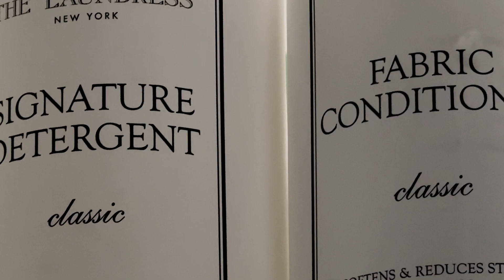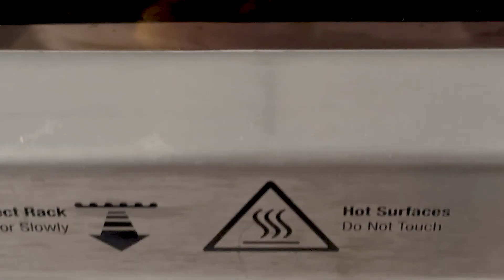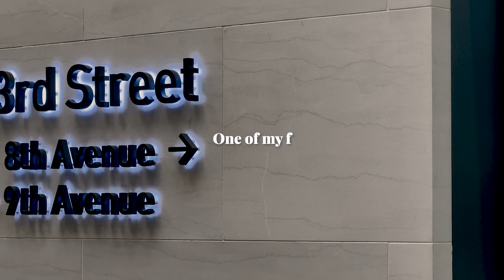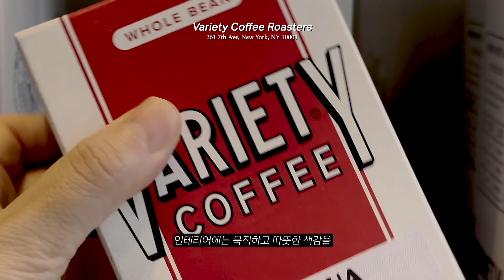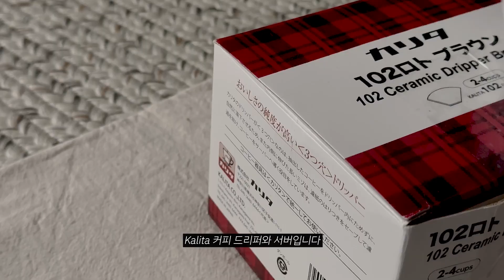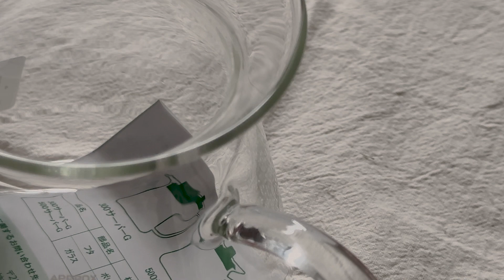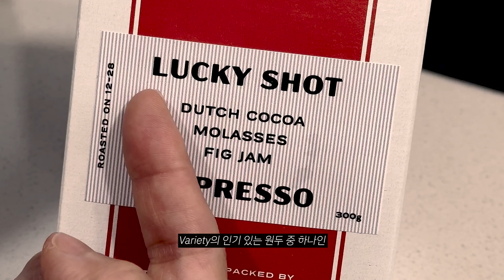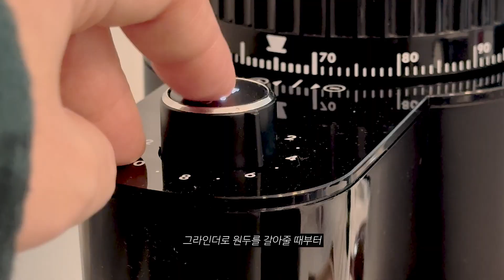🗽혼자 놀기 vlog. 블랙커피와 잘 어울리는 감스태이크 🤍 스트레스 Bye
I tried an easy dessert recipe for roasted persimmon, which sounds unfamiliar to me. It was the perfect dessert with my home-brewed pour-over coffee for the weekend mornings.